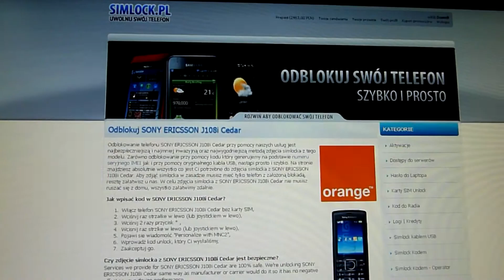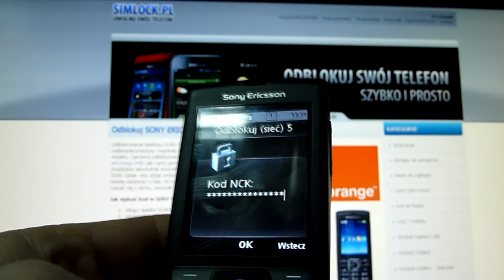Simlock SonyEricsson J108i Elm - Kodem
Jak odblokować telefon Sony Ericsson ELM J108 przy pomocy kodu NCK. Bez utraty gwarancji. Przed zamówieniem kodu należy upewnić się że możliwość odblokowania kodem nie jest zablokowana, w przypadku Sony jest zazwyczaj tylko 5 prób.